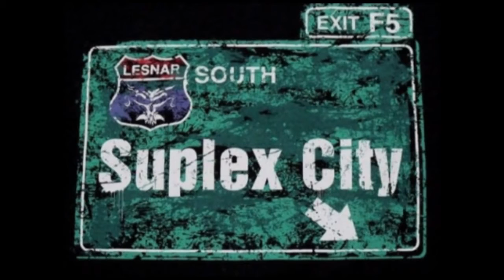Top 10 wwe matches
Top 10 wwe matches that could happen in 2017